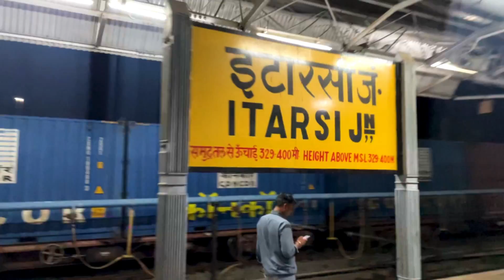Indore jabalpur overnight express students ki sawaari || 3rd AC class journey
abalpur Indore Overnight Sf Express

(22192) The Jabalpur Indore Overnight Sf Express train runs between Jabalpur (JBP) to Indore Jn Bg (INDB). The 22192 Jabalpur Indore Overnight Sf Express train leaves Jabalpur at 23:30 hours and reaches INDB station at 09:35 hours on the 2nd day of departure. The Jabalpur Indore Overnight Sf Express train covers a total distance of 561 kilometers. The average speed of the Jabalpur Indore Overnight Sf Express train is 55.64 Kmph. (22192) The Jabalpur Indore Overnight Sf Express train also has return services with train No. 22191 which departs from INDB at 19:30 hours and arrives JBP at 05:40 hours.

The Jabalpur Indore Overnight Sf Express (22192) passes through 14 popular railway stations to reach Indore Jn Bg (INDB). The entire train journey takes 10h 50m in total. The train offers travellers multiple class coaches to select train seats/berths from - the classes are CLASS - Sleeper(SL), First AC(1A), Second AC(2A), Third AC(3A). Due to the current times amid the pandemic, the final chart preparation of the Jabalpur Indore Overnight Sf Express train is prepared 3-4 hours before the real train departure time.